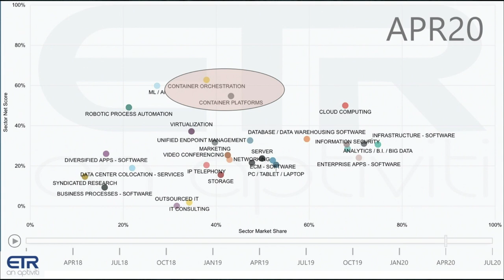Charles Giancarlo, Pure Storage and Murli Thirumale, Portworx | CUBE Conversation, September 2020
Charles Giancarlo, CEO & Chairman, Pure Storage and Murli Thirumale, Co-Founder & CEO, Portworx sit down with Host Dave Vellante for a CUBE Conversation.

Acquisition of Portworx by Pure Storage paves inroads into DevOps community

VIDEO EXCLUSIVE BY MARK ALBERTSON

The purchase of data services platform Portworx Inc. by Pure Storage Inc. for $370 million on Wednesday represents an important move into the developer operations space for Pure.

On the surface, the combination of the two firms can be viewed as a blending of Pure Storage’s expertise in data storage services with Portworx’s Kubernetes Data Services Platform. By expanding into the world of containers and Kubernetes, Pure is also broadening its appeal to software developers who work extensively in that space.

“About 40% of the buyers of Portworx are customers that we do talk to regularly in the [information technology] groups, and about 60% are in the DevOps environment,” said Charles Giancarlo (pictured, left), Pure Storage’s chairman and chief executive officer. “We have a good head start with the people we are selling to today, but it also opens up a whole new buying area for us with DevOps and it’s one we plan on investing in as we go forward.”

Giancarlo spoke with Dave Vellante, host of theCUBE, SiliconANGLE Media’s livestreaming video studio. He was joined by Murli Thirumale (right), co-founder and CEO of Portworx, and they discussed Portworx’s fit with Pure’s business model and the startup’s appeal to developers.

Scalable storage environment
Portworx brings an existing customer base that includes Comcast Corp., T-Mobile, General Electric Co. and Lufthansa. The firm’s software provides storage for container workloads that can scale across clusters. This portability fits with Pure’s existing model for enterprise data flexibility.

“When you build an app on containers, it becomes portable, and you can operate on the cloud, you can operate on hardware inside your own data center,” Giancarlo said. “Pure is known for making data portable as well, between private data centers and hyperscalers, such as AWS and Azure. We create a very flexible, portable environment.”

Portworx will enhance Pure’s model by making it easier to provision storage resources needed by containers.

“For someone who is deploying apps, they are doing that with the help of Kubernetes, and their hands never leave the Kubernetes wheel,” Thirumale explained. “Now all of a sudden they are deploying data and storage and doing all of that without an intimate knowledge of the storage infrastructure.”

Founded six years ago, Portworx announced record sales results and total revenue last month, along with the release of new features and updates for its Kubernetes platform. However, the company’s co-founder says he recently told his team that the acquisition by Pure is just a small part of the company plan.

“The journey of business success is like a thousand steps, and the part of a startup is only the first 250 steps,” Thirumale said. “We’ve run up those first 250 steps pretty fast, but we’re going to sprint through the next 750 steps in the company of Pure.”

Here’s the complete video interview, one of many CUBE Conversations from SiliconANGLE and theCUBE: